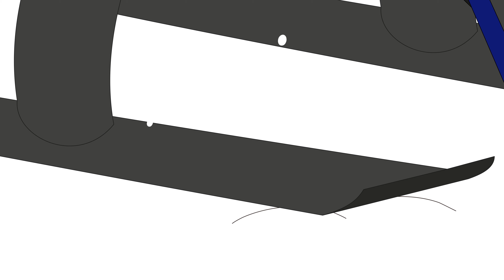🌎 Caillou Around The World 🌎 | Cartoons for Kids | Caillou's New Adventures